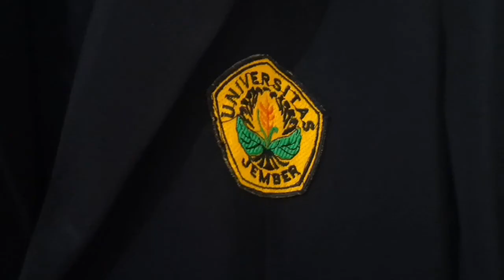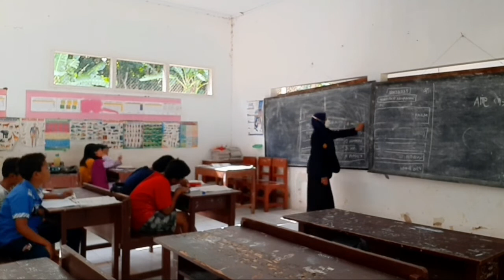PART 2 | PERJUANGAN MENGAJAR DI SDN TEMPUREJO 06 JEMBER | KAMPUS MENGAJAR MERDEKA 2 | DAERAH 3T